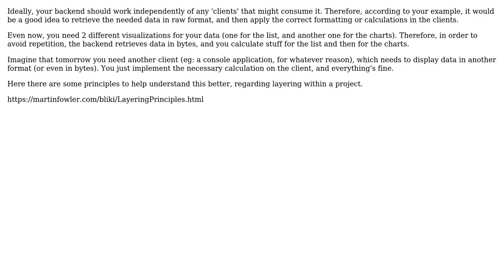Software Engineering: REST API implementation for graph data - Where to calculate graph units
With thanks & praise to God, and with thanks to the many people who have made this project possible! | Content (except music & images) licensed under CC BY-SA | Music | Images & others | With thanks to user TheUnreal user Emerson Cardoso and the Stack Exchange Network Trademarks are property of their respective owners. You are responsible for your own actions.